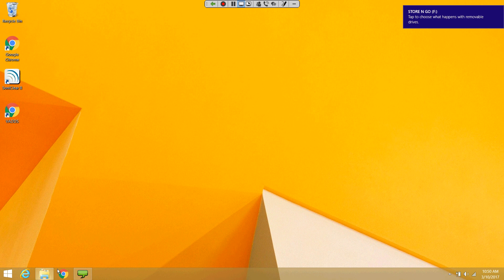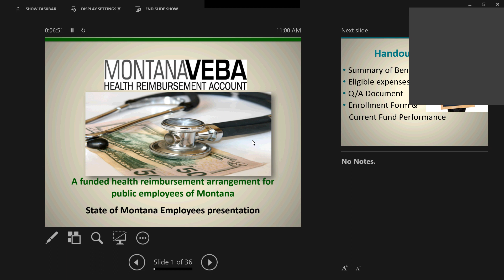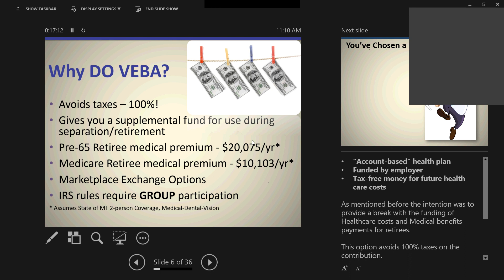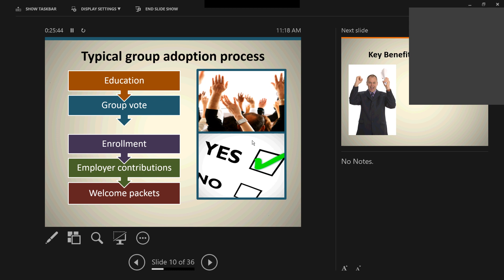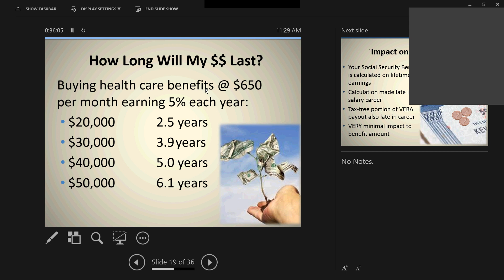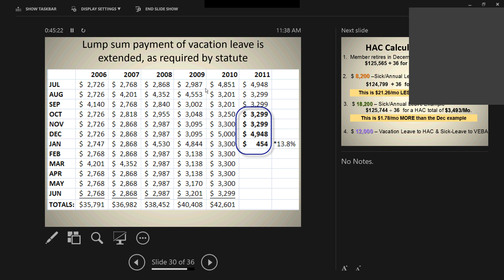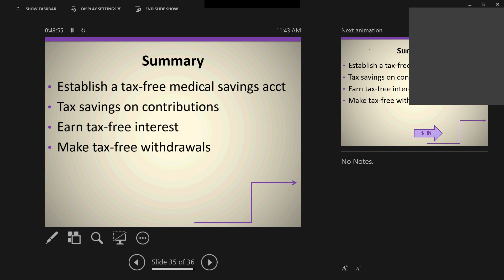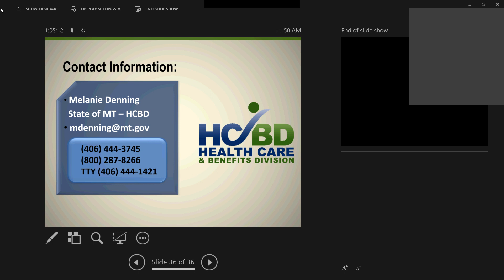VEBA Video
Montana Department of Livestock - VEBA - 3/17/2017